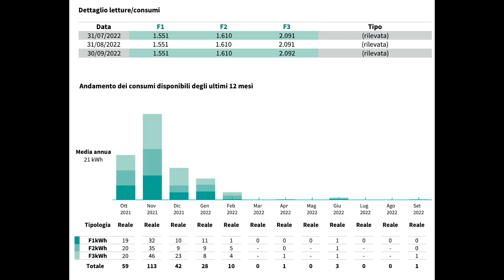VUOI ANCHE TU UNA BOLLETTA ELETTRICA DA 42 EURO?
Oggi intervisto Jacopo Lunetta.

Io e Jacopo ci conosciamo da diverso tempo, avendo intrapreso assieme qualche anno fa un percorso di studi post laurea.

In occasione dell’uscita della norma sul Superbonus 110 Jacopo mi ha contattato dopo aver letto alcuni articoli che avevo pubblicato, chiedendomi di poter avere una consulenza e nel caso questa fosse risultata positiva, di poter usufruire di un’occasione eccezionale offerta dal superbonus 110.

E così è stato. Nel giro di qualche mese abbiamo perfezionato il progetto ed abbiamo iniziato i lavori. E come sono andati i lavori?

Lascio che sia Jacopo a parlarvene (assieme alle sue basse bollette che per molti oggi sono una vera chimera…)

Grazie Jacopo per la fiducia e per averci anche messo la faccia testimoniando i risultati che abbiamo ottenuti.